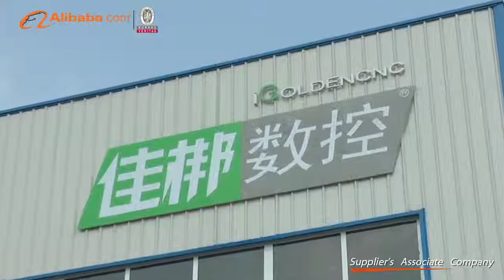muti heads cnc router engraving cutting machine